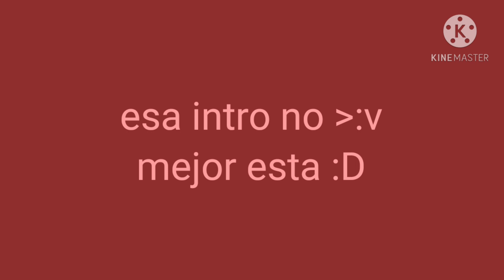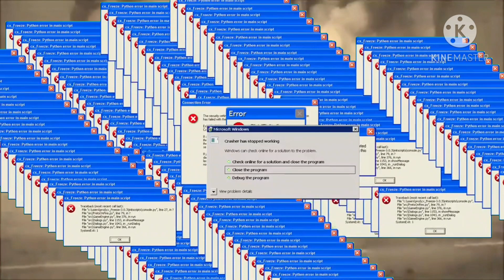Edit de kitty channel afnan :]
Espero que os guste xdxdxd